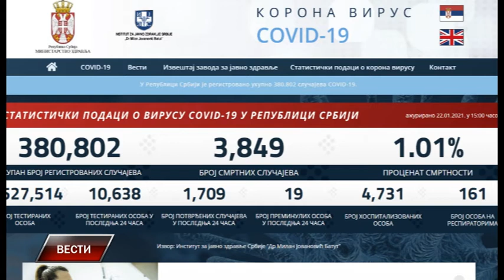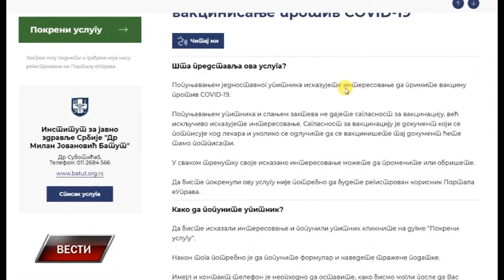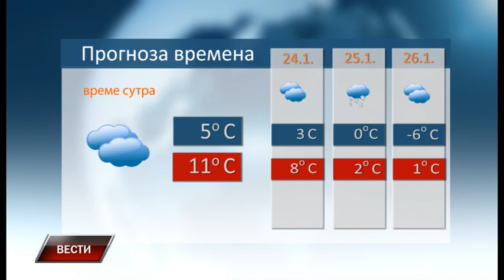Vesti 22 1 2021